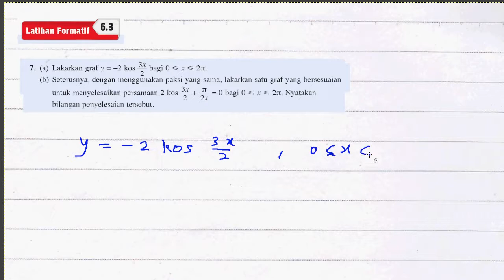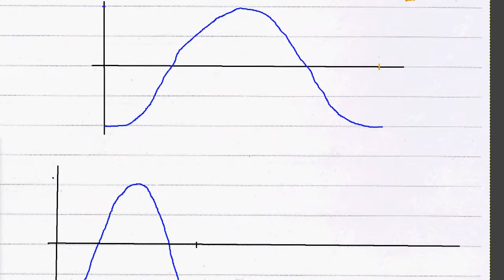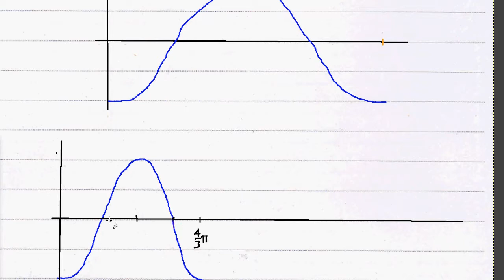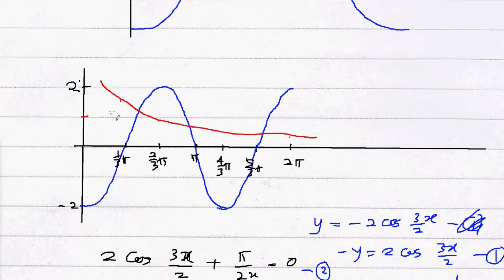F5 Addmath Latihan Formatif 6.3 Q7 Bab 6 FUNGSI TRIGONOMETRI